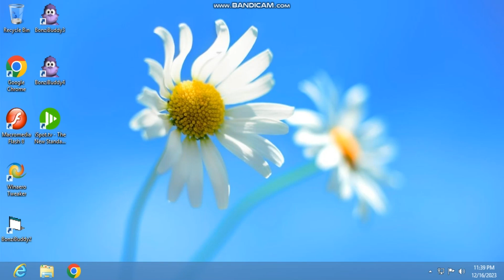How to ENABLE AERO LITE in Windows 8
Step 1: Go to Winaero Tweaker.
Step 2: Click "Yes".
Step 3: Go to Aero Lite.
Step 4: Click "Enable Aero Lite (default)".
Step 5: Close Winaero Tweaker.